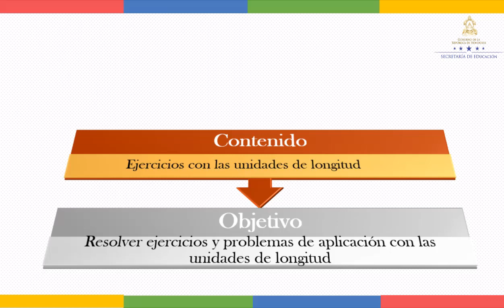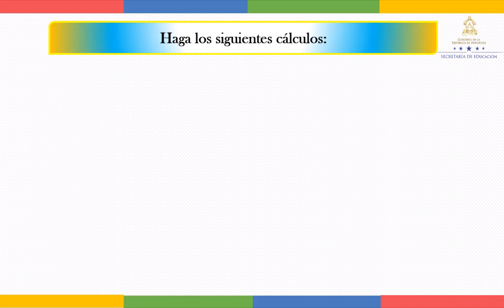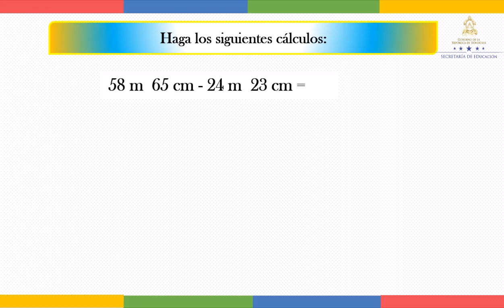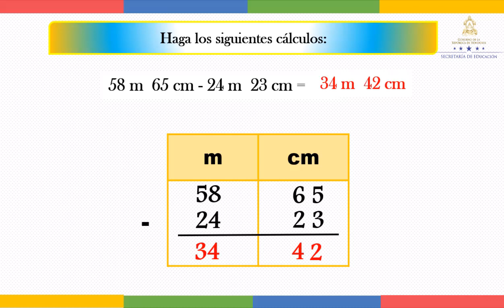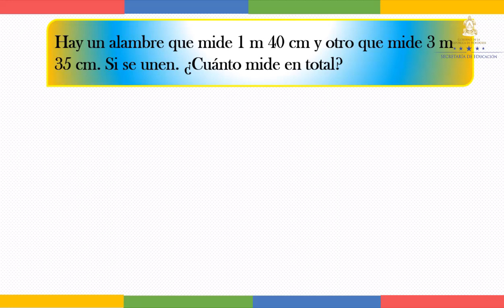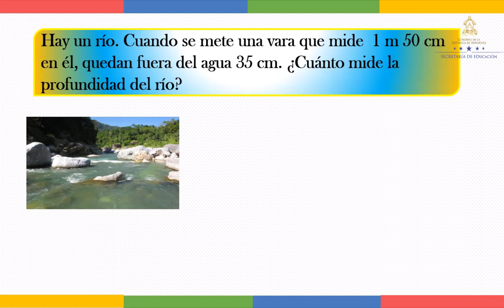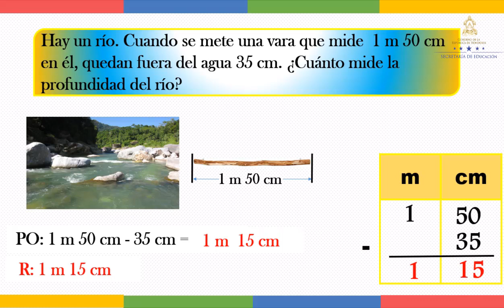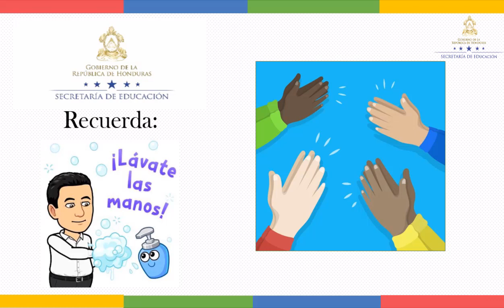Ejercicios con longitud clase 2 - Segundo Grado – Matemáticas